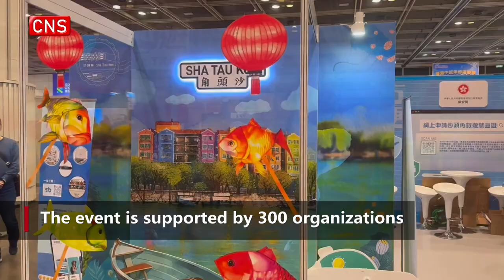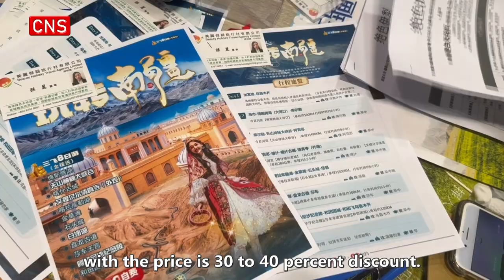Hong Kong Holiday & Travel Expo 2024 held with tourism products and folk culture experiences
Hong Kong Holiday & Travel Expo 2024 is being held at the Hong Kong Convention and Exhibition Centre, and it will end on Sunday.

The event is supported by 300 organizations including travel agents, airlines, theme parks, hotels, restaurants, and travel platforms. Distinctive booths will provide special offers on various tourism products which may meet the keen demands of the public. There are also folk culture experience areas for visitors to take photos.